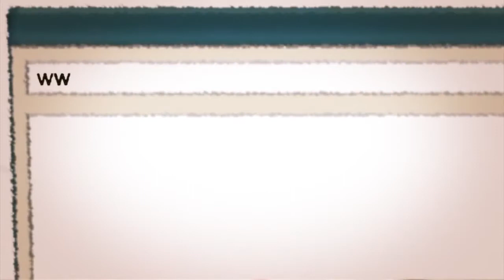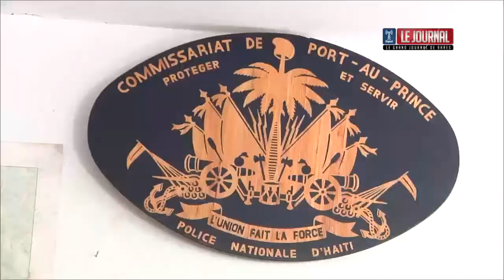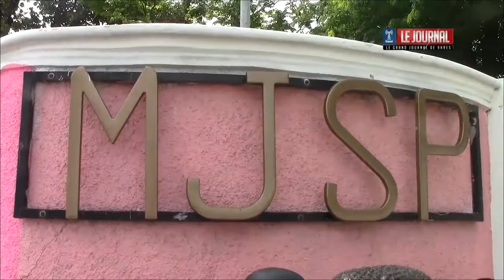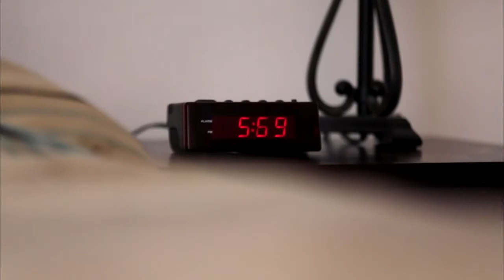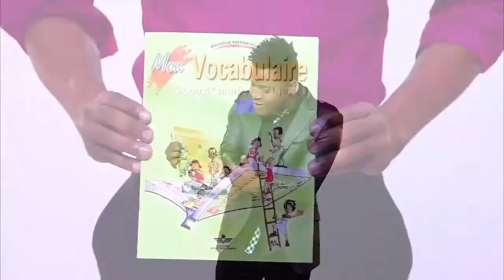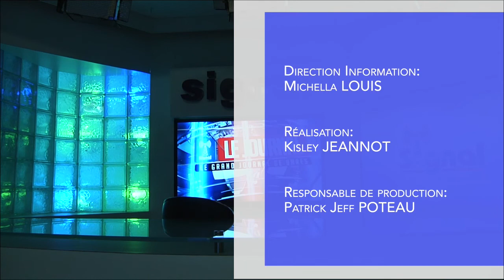TELE SIGNAL 56: GRAND JOUNAL 23 Octobre 2014